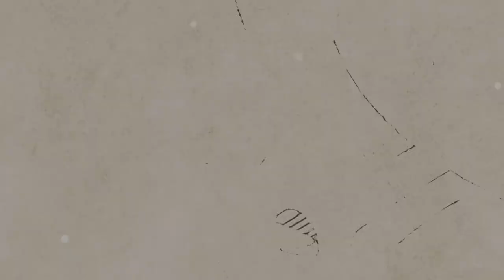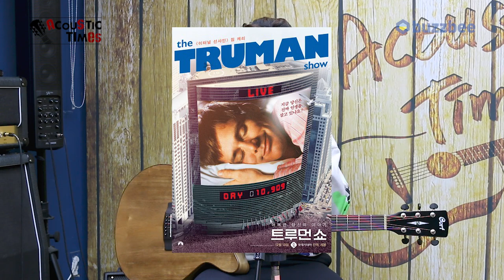[AcousticTimes 925회] Cort 어쿠스틱기타 SFX-Myrtlewood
2:46 스펙(spec)
3:30 사운드 테스트(sound test)
8:13 시연 (demo)